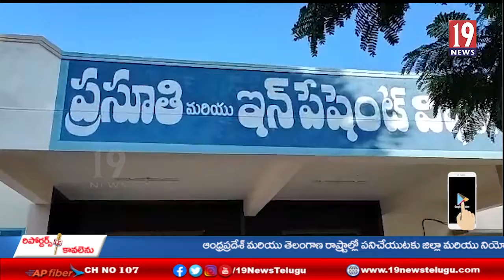కనిగిరిలో స్పృహ తప్పి పడిపోయిన మహిళను ఆదుకున్న స్నేహ హస్తం చారిటబుల్ ట్రస్ట్